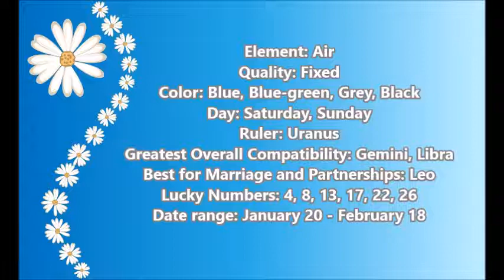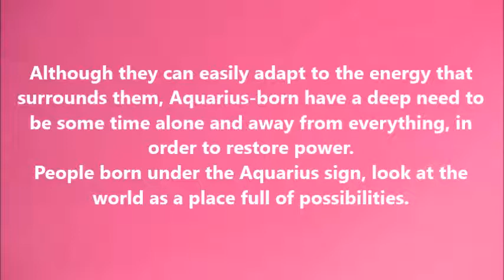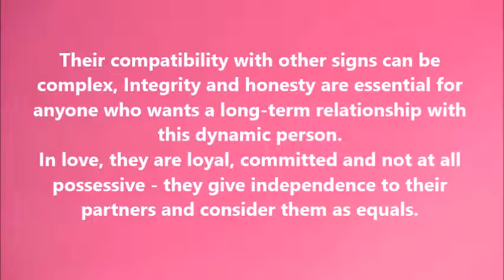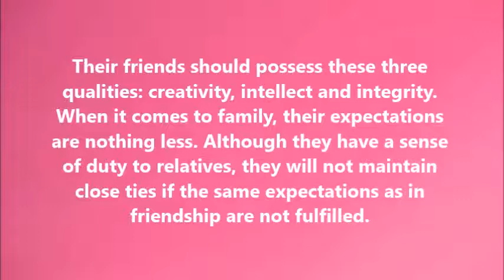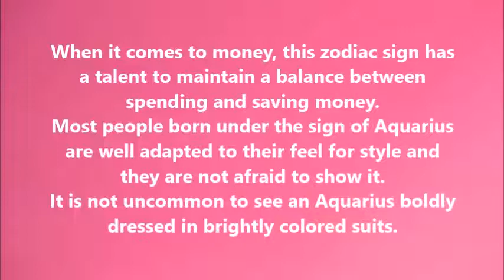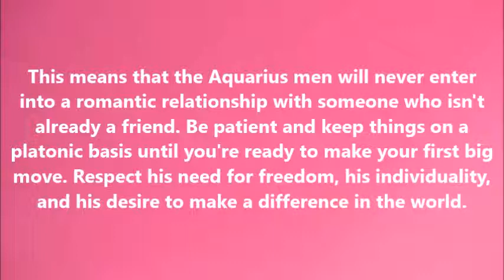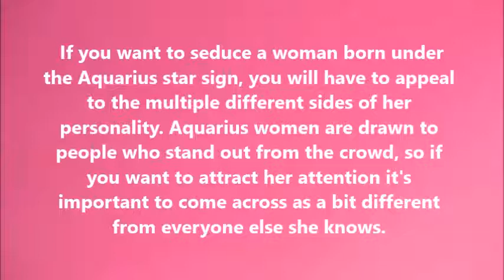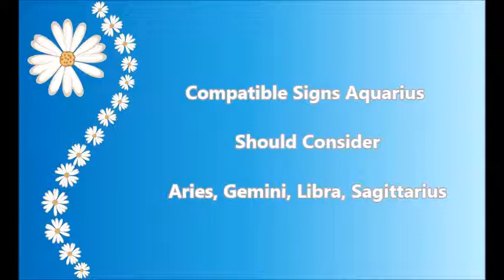11 AQUARIUS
Air sign; ruled by Uranus.

Forward thinking, communicative, people oriented, stubborn, generous, and dedicated.